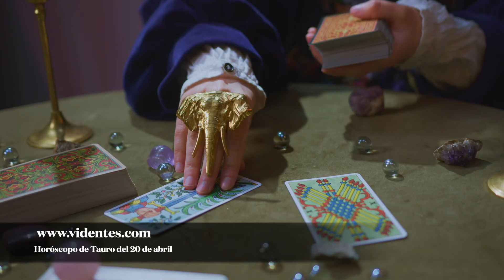HORÓSCOPO DIARIO 💫💘✨ TAURO ♉ 20 DE ABRIL DE 2021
Horóscopo de hoy 20 de abril de 2021. El horóscopo para hoy: descubre tu futuro gracias a mi horóscopo diario para ti.